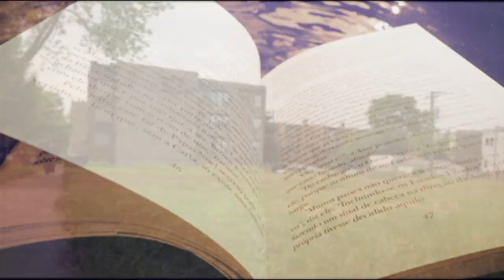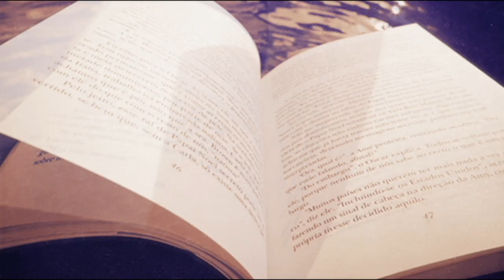DICK AND JANE BOBBY VINTON RE MASTERED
1974- DEWAYNE BLACKWELL, composer